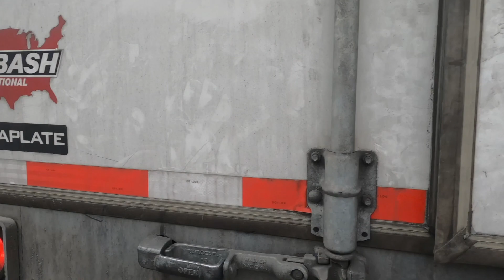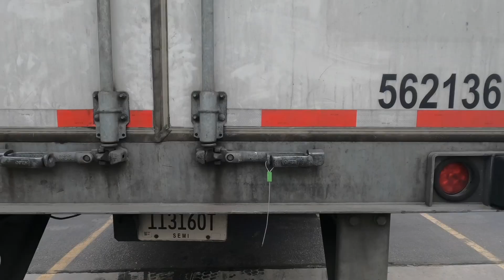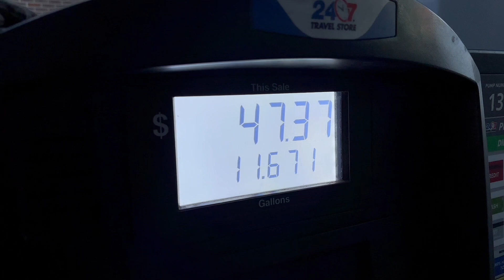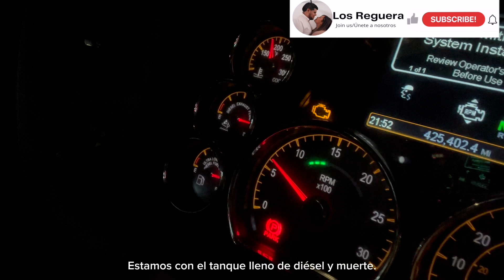Picking up in Colorado heading to Ohio|| truck maintenance|| OTR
@losregueraofficial DDT(UNDER CONSTRUCTION)

Los Reguera

CUALQUIER PREGUNTA, COMENTEN ABAJO 😊

Xoxo 💚